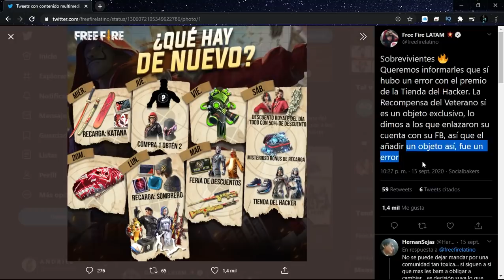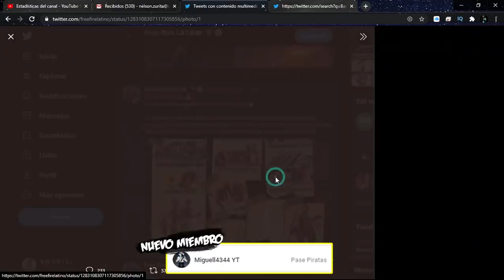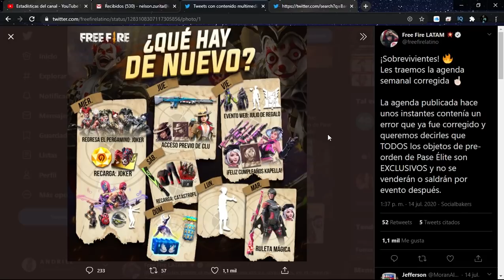TOP 5 VECES que GARENA ESCUCHO a su COMUNIDAD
En este video tenemos las veces en las que GARENA FREE FIRE escucho a su comunidad y corrigió sus errores.